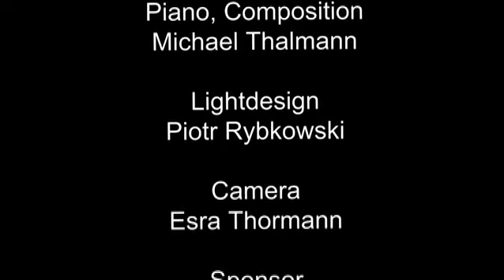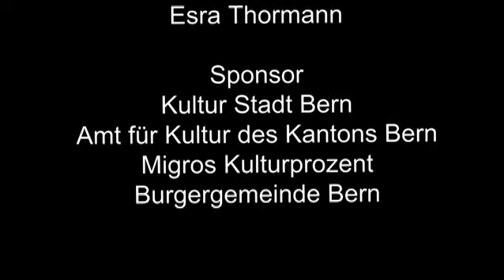Parallel Fall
Butoh and Piano